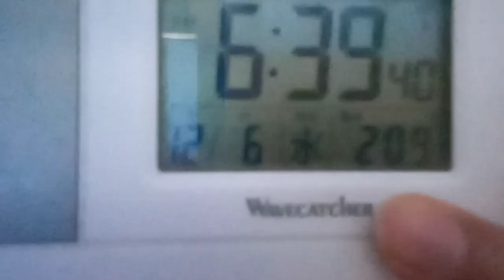報道関係者各位、総理内閣と国会議員の方達、昨日２０２３年１２月６日のＷＢＳの出来事。生成AIなど。結婚希望相手は佳子様です。河川水門開閉式ダム発電や地下水流ストレートトンネル回転扉式発電が有るから皇居